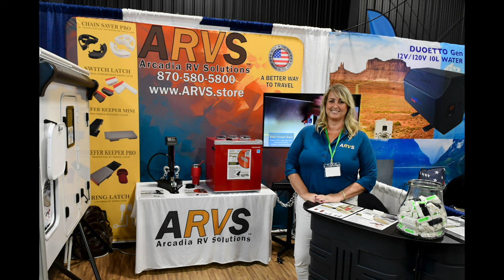2024 Open House Day One Highlights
Day One highlights from the 2024 Elkhart RV Open House.

Photography by Oeter Ringenberg, J. Tyler Klassen, Chris Cieto, Travis Pryor and Rick Kessler of RVBusiness.